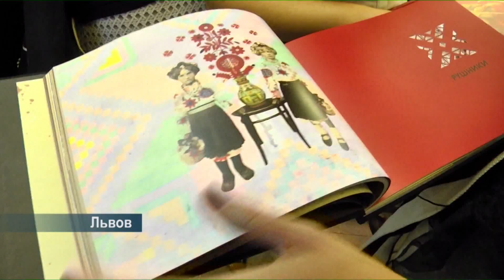Новые книги для лисичанских детей